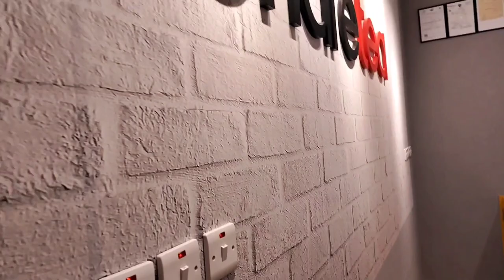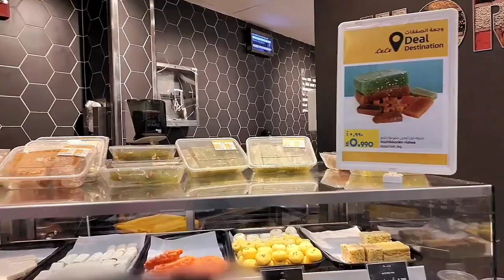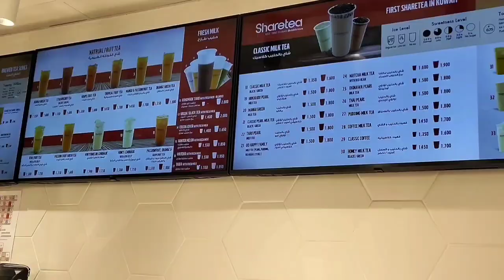Our company new open sharetea || Jahir ahmed Vlog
Kuwait LuLu Hypermarket Al Farwaniyah ||
          Jahir Ahmed vlog ❣️